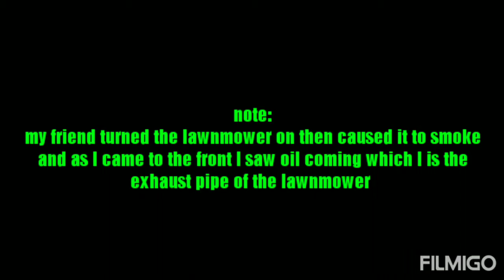Lawnmower starts to smoke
This happened out of nowhere when my friend turned it on